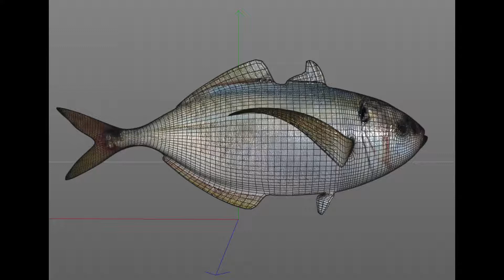Pacific Bumper fish 3d model